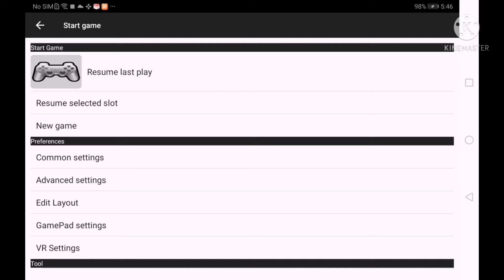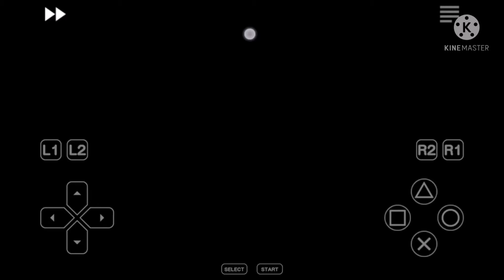Spider man 2 training map look Spider man 2 Enter Electro gameplay part 2